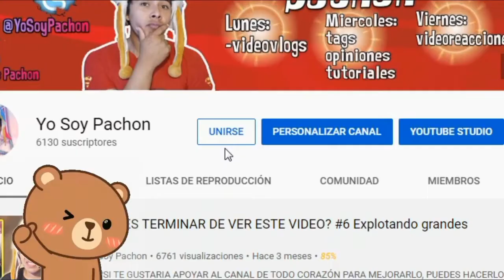Brookhaven 🏡RP - NUEVO POR LA CIUDAD #1 | ROBLOX Gameplay Español